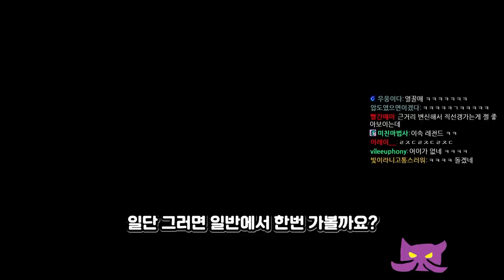리워크 니코 맛보기